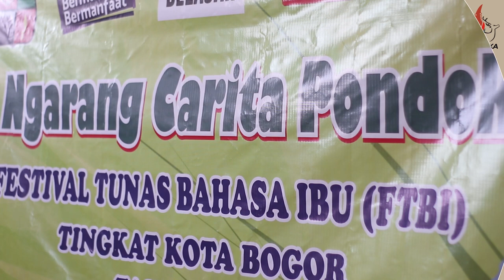[SekilasPramuka] Edisi Selasa, 17 Oktober 2023 - Tunas Bahasa Ibu